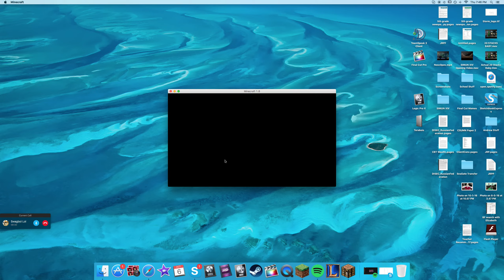I MESSED UP.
I SORRY. :/ I VERY VERY SORRY